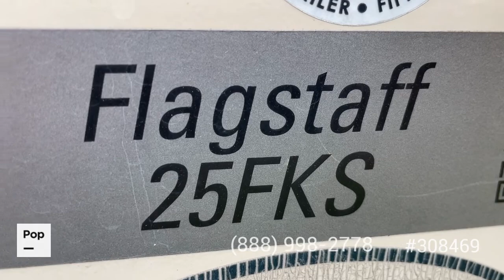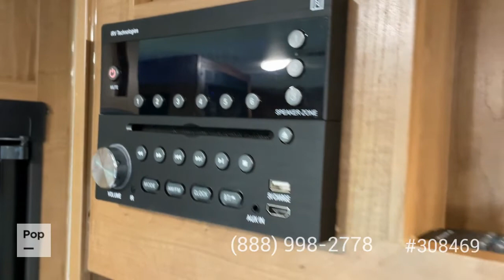[SOLD] Used 2018 Flagstaff 25FKS in Warner Robins, Georgia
This RV has been sold  (Conyers, GA).  Viewers who viewed this RV were most likely to view the following comparable listings, which are still for sale:

2019 Wildwood X-lite 254RLXL in Saint Augustine, Florida - $29,450

2021 Enlighten (by Gulf Stream) 25BH in Okatie, South Carolina - $19,500

2021 Grey Wolf 26 DJSE in Dawsonville, Georgia - $27,800

2018 Freedom Express 281 RLDS in Eastman, Georgia - $27,750

2020 Catalina Legacy Edition 263BHSCK in Williamston, South Carolina - $26,750

2018 Coleman light 2305QB in Stone Mountain, Georgia - $19,990